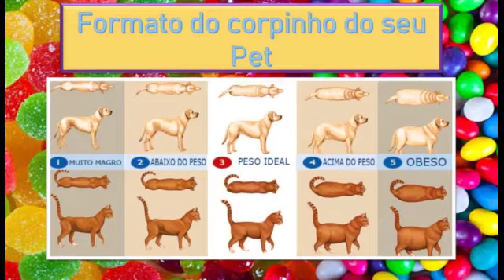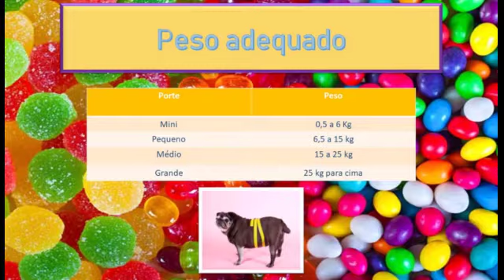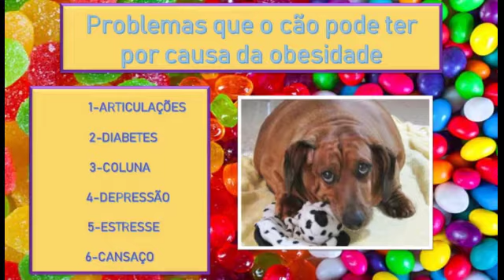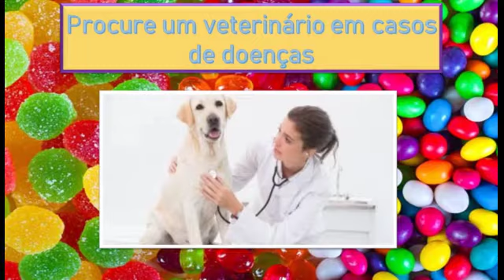Obesidade! O que fazer?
No vídeo de hoje estarei falando tudo sobre se seu cachorro está obeso! Como identificar,o que fazer para ele emagrecer como identificar doenças e lógico os problemas que isso pode ocasionar.